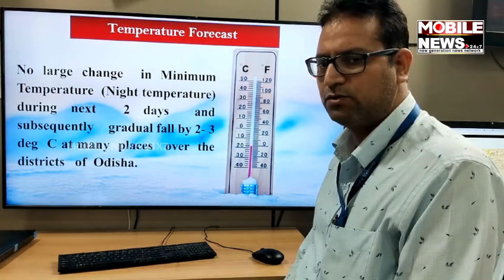ରାଜ୍ୟକୁ ଆସୁଛି ଜଳୀୟ ବାଷ୍ପପୂର୍ଣ୍ଣ ବାୟୁ; ୩ ଦିନ ସ୍ୱଳ୍ପରୁ ମଧ୍ୟମ ବର୍ଷା ସମ୍ଭାବନା || Odisha Weather Update